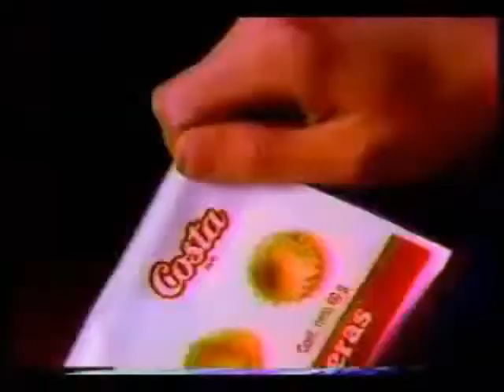Comercial Galletas ETC de Costa (1988)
Comercial de las galletas ETC de Costa. Del año 1988.

Originalmente subido como PubliChileTube.
Obtenido a partir de una tanda comercial subida por NANCOTV, y luego resubida por telecaamano2 (actualmente @caamarchivos ), a quienes se dan los créditos correspondientes.